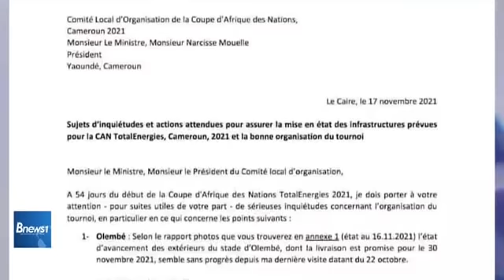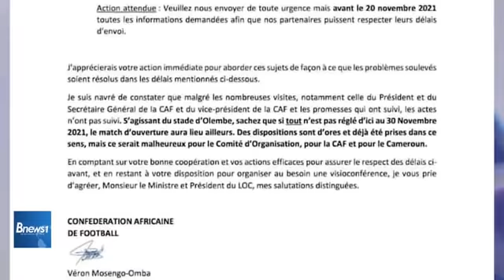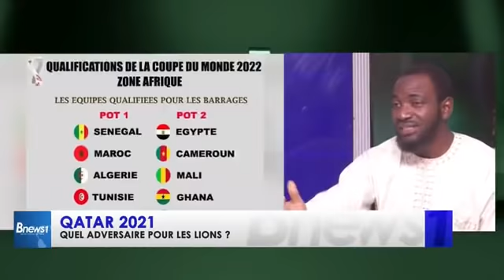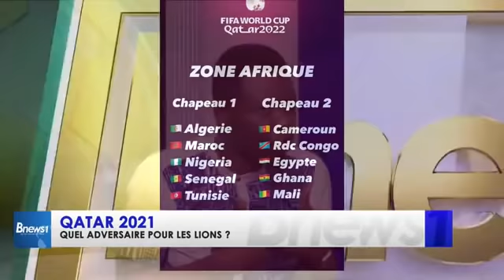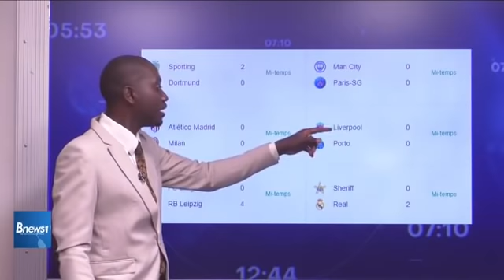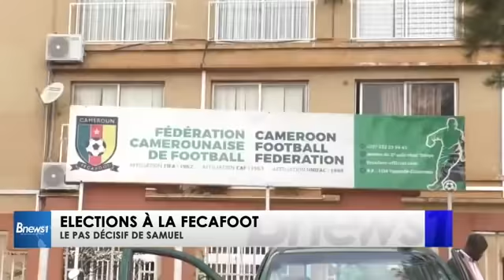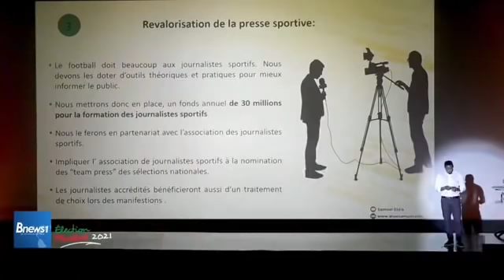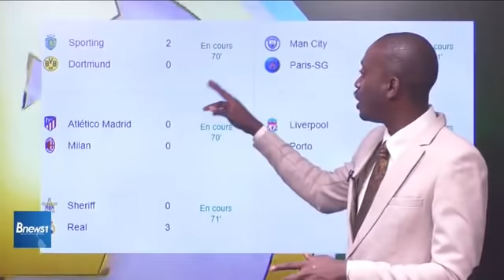CAN 2021: OLEMBE, LE TALON D'ACHILLE DU CAMEROUN ? - ELECTIONS À LA FECAFOOT: À VOS MARQUES...